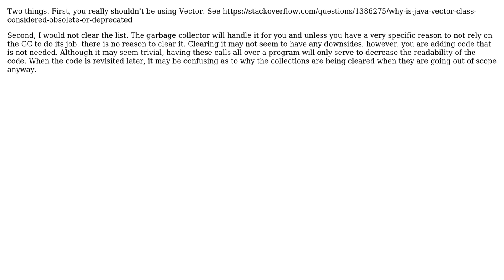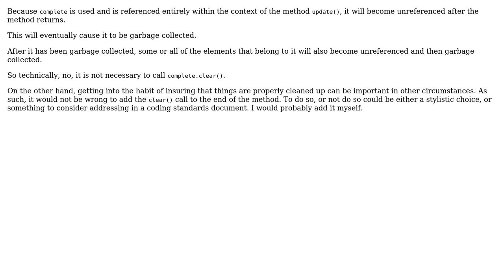Code Review: Can not clearing a local java.util.Vector cause a memory leak? (2 Solutions!!)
Code Review: Can not clearing a local java.util.Vector cause a memory leak?

With thanks & praise to God, and with thanks to the many people who have made this project possible! | Content (except music & images) licensed under CC BY-SA | Music | Images & others | With thanks to user JeremyFromEarth user Donald.McLean user Bort and the Stack Exchange Network Trademarks are property of their respective owners. You are responsible for your own actions.